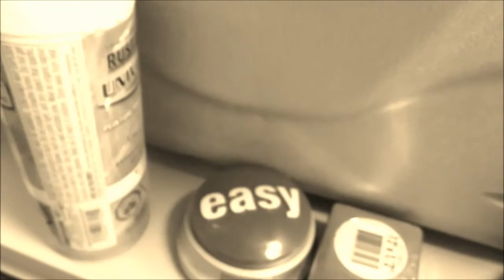The Brog - Episode 87 - "Demystifying Extra-Sensory Perception (ESP)"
Chess Pawn drawing by Nadya Joubert. Follow her on Twitter